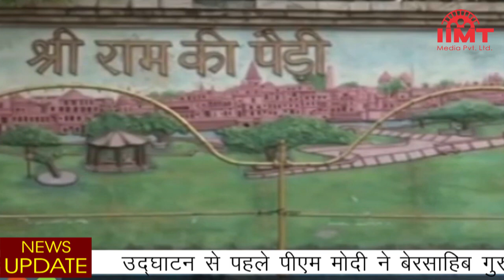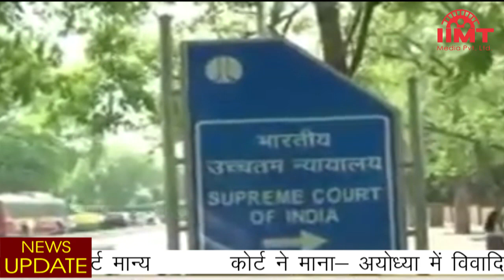News Live || 09-Nov-2019 || IIMT Media || सुप्रीम कोर्ट का फैसला, राम जन्मभूमि पर बनेगा मंदिर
सुप्रीम कोर्ट का ऐतिहासिक फैसला, राम जन्मभूमि पर मंदिर बनेगा
सुप्रीम कोर्ट ने अयोध्या मामले में ऐतिहासिक फैसला देते हुए कहा कि विवादित जमीन केंद्र सरकार के रिसीवर के पास रहेगी। इसके साथ ही केंद्र सरकार तीन महीने के अंदर एक ट्रस्ट बनाए, जो राम मंदिर निर्माण का कामकाज देखेगा। सुप्रीम कोर्ट ने निर्मोही अखाड़े का केस खारिज कर दिया, हालांकि निर्मोही अखाड़े को ट्रस्ट में जगह देने की अनुमति को स्वीकार कर लिया गया है।

सुन्नी वक्फ बोर्ड को अयोध्या में मिलेगी पांच एकड़ जमीन
सुप्रीम कोर्ट ने अपने फैसले में कहा है कि केंद्र सरकार या राज्य सरकार सुन्नी वक्फ बोर्ड को अयोध्या में किसी उपयुक्त स्थान पर पांच एकड़ जमीन दे। कोर्ट ने यह भी कहा कि एएसआई यह साबित नहीं कर सका है कि मंदिर तोड़कर मस्जिद बनाई गई है। वहीं, सुन्नी वक्फ बोर्ड भी अपना मालिकाना हक साबित नहीं कर सका। 1857 में रेलिंग लगने के बाद सुन्नी बोर्ड यह नहीं बता सका कि ये मस्जिद समर्पित थी।

कोर्ट ने कहा- राम जन्मस्थान पर एएसआई की रिपोर्ट मान्य
सुप्रीम कोर्ट ने कहा कि ASI की रिपोर्ट में यह निष्कर्ष आया था कि यहां मंदिर था। मंदिर होने के सबूत हैं। संबंधित स्थल पर ईदगाह का मामला उठाना आफ्टर थॉट है जो मुस्लिम पक्ष द्वारा एएसआई की रिपोर्ट के बाद उठाया गया। सुप्रीम कोर्ट ने कहा कि राम जन्मस्थान पर एएसआई की रिपोर्ट मान्य है। राम मंदिर के पक्ष में फैसले में एएसआई की रिपोर्ट काफी अहम साबित हुई।

कोर्ट ने माना- अयोध्या में विवादित भूमि सरकारी है
सुप्रीम कोर्ट ने अयोध्या मामले पर फैसले में कहा कि राजस्व रिकार्ड के अनुसार विवादित भूमि सरकारी है। कोर्ट ने यह भी कहा कि हम संतुलन पर चलेंगे, किसी के पक्ष में नहीं जाएंगे। कोर्ट ने शिया वक्फ बोर्ड का दावा एकमत से खारिज कर दिया। सीजेआई रंजन गोगोई ने कहा कि हम 1946 के फैजाबाद कोर्ट के फैसले को चुनौती देने वाली शिया वक्फ बोर्ड की सिंगल लीव पिटिशन खारिज करते हैं।

सर्वोच्च अदालत ने रामजन्मभूमि को नहीं माना व्यक्ति
सुप्रीम कोर्ट ने फैसले में कहा कि रामजन्मभूमि कोई व्यक्ति नहीं है, जो कानून के दायरे में आता हो। आस्था के आधार पर फैसले नहीं लिए जा सकते हालांकि ये विवाद सुलझाने के लिए संकेतक जरूर हो सकते हैं। सुप्रीम कोर्ट ने कहा कि अंग्रेजों के शासनकाल में राम चबूतरा और सीता रसोई में पूजा हुआ करती थी। इस बात के सबूत हैं कि हिंदुओं के पास विवादित जमीन के बाहरी हिस्से का कब्जा था।

कोर्ट में दोनों पक्षों ने की 25 घंटे 50 मिनट तक जिरह
करीब 400 वर्ष पुराने अयोध्या मामले में सुप्रीम कोर्ट ने लगातार 40 दिन सुनवाई करने के बाद आज फैसला सुनाया। कोर्ट में सबसे ज्यादा बहस विवादित जमीन के मालिकाना हक को लेकर हुई। हिंदू पक्षकार ने पहले 16 दिन में 67 घंटे 35 मिनट तक मुख्य दलीलें रखीं जबकि मुस्लिम पक्ष ने 18 दिन में 71 घंटे 35 मिनट तक पक्ष रखा। पांच दिन में दोनों पक्षों ने एक-दूसरे की दलीलों पर 25 घंटे 50 मिनट तक जिरह की।

प्रधानमंत्री मोदी ने करतारपुर कॉरिडोर का किया उद्घाटन
70 वर्षों से भारतीय सिखों को जिसका बेसब्री से इंतजार था वो ख्वाहिश आज पूरी हो गई। प्रधानमंत्री नरेंद्र मोदी ने करतारपुर कॉरिडोर का उद्घाटन किया। करतारपुर कॉरिडोर गुरदासपुर जिले में स्थित डेरा बाबा नानक गुरुद्वारे को पाकिस्तान स्थित करतारपुर साहिब गुरुद्वारे से जोड़ेगा। प्रधानमंत्री नरेंद्र मोदी ने भारतीय श्रद्धालुओं के पहले जत्थे को करतारपुर साहिब गुरुद्वारे के लिए रवाना किया।

उद्घाटन से पहले पीएम मोदी ने बेरसाहिब गुरुद्वारे में मत्था टेका
करतारपुर कारिडोर के उद्घाटन से पहले प्रधानमंत्री नरेंद्र मोदी सुल्तानपुर लोधी पहुंचे और गुरुद्वारा श्री बेरसाहिब में माथा टेका। इस दौरान पंजाब के सीएम कैप्टन अमरिंदर सिंह और पूर्व सीएम प्रकाश सिंह बादल भी मौजूद रहे। आजादी के बाद ऐसा पहली बार हुआ है जब बिना किसी रोक-टोक के भारतीय श्रद्धालु करतारपुर साहिब गुरुद्वारे के दर्शन कर सकते हैं।

आज ही टूटी थी बर्लिन की दीवार, करतारपुर-अयोध्या में बना इतिहास
9 नवंबर का दिन इतिहास के पन्नों में पहले से दर्ज है और एक बार फिर इसी दिन इतिहास रचा गया। एक तरफ जहां अयोध्या मामले में ऐतिहासिक फैसला सुनाया गया तो वहीं आजादी के बाद पहली बार करतापुर कारिडोर की शुरुआत हुई। इससे पहले आज ही के दिन बर्लिन की दीवार को गिराया गया था। ये दीवार पश्चिमी बर्लिन और जर्मन लोकतांत्रिक गणराज्य के बीच अवरोध थी।